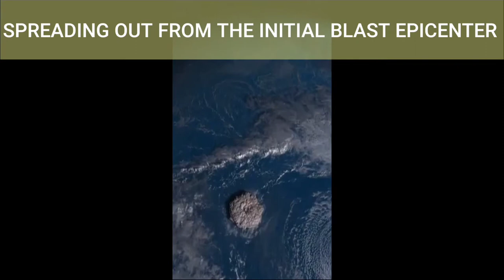HUNGA VOLCANO ERUPTION INCREDIBLE SATELLITE FOOTAGE